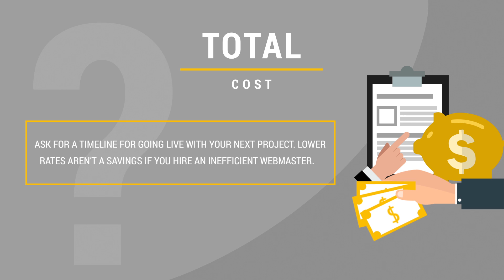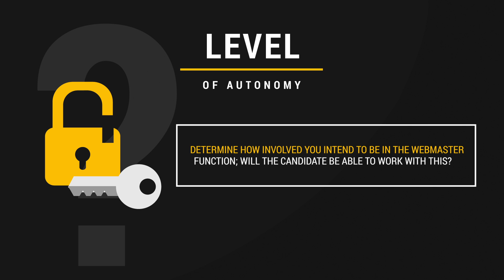How to Hire a Webmaster